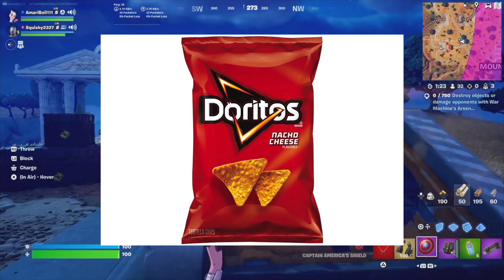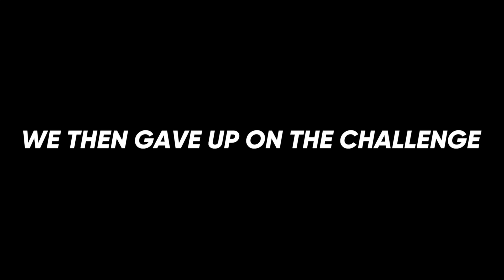i…am…FORTNITE MARVEL JESUS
In this video, I play this Fortnite Marvel Season, Chapter 5 Season 4!